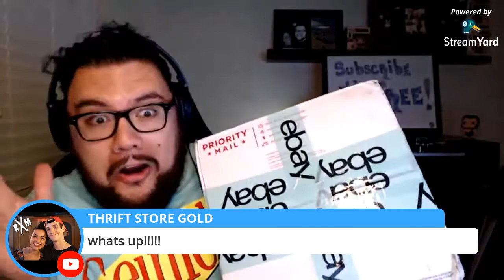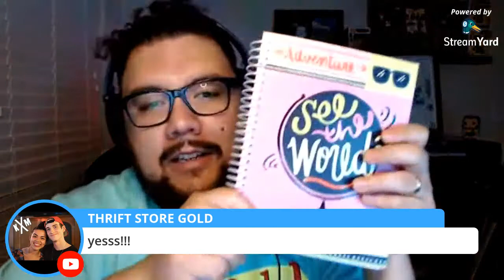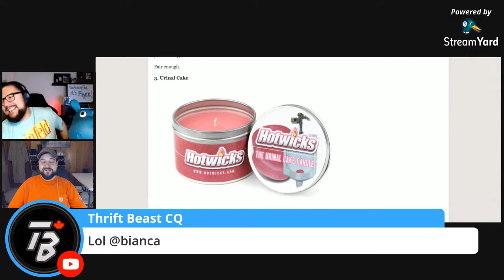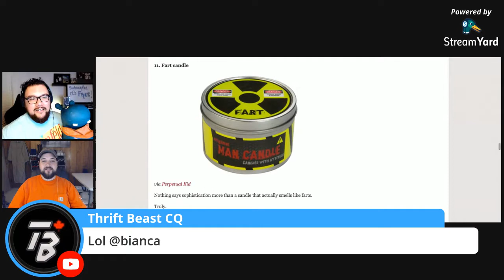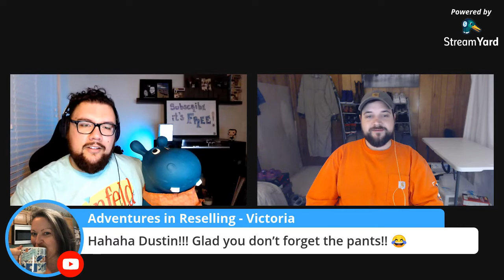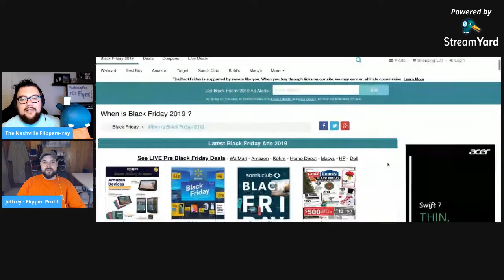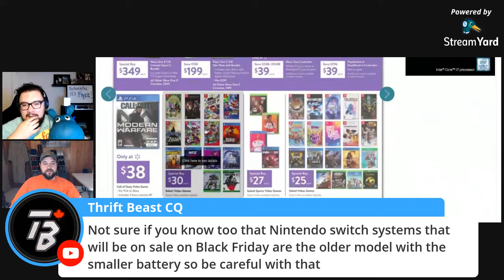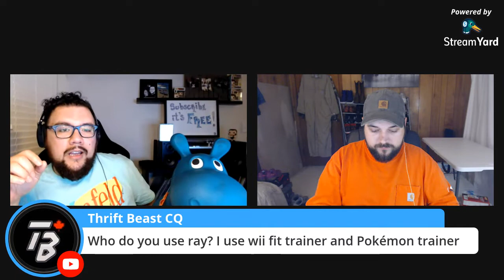Unboxing a package, 19 questions, and is black friday worth it?